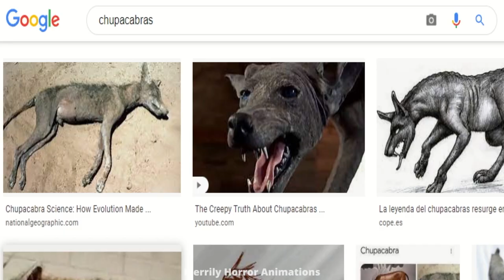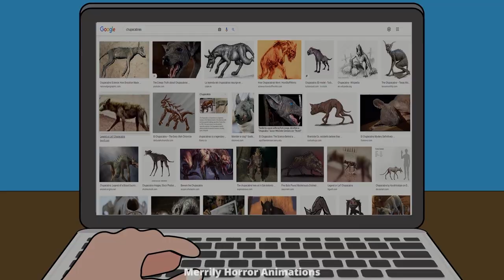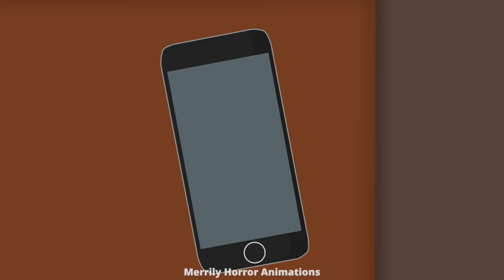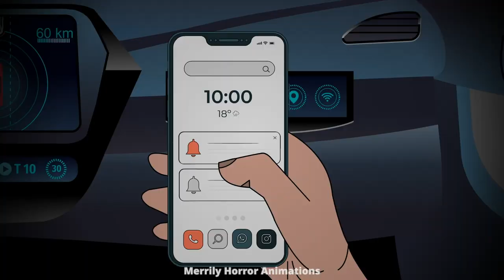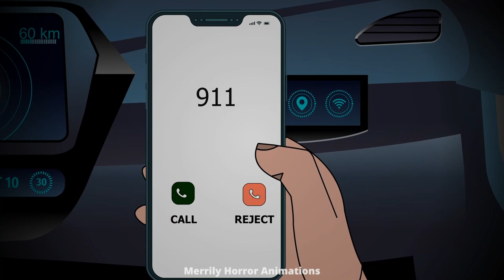4 Horror Stories Animated Mythical Creatures Compilation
TImestamps:
00:05 Tikbalang
11:11 Chupacabra
21:22 Mothman
31:18 Siyokoy

Do not steal. Use of my videos, animations, audio, and/or stories without permission/credit is forbidden and will be pursued immediately.